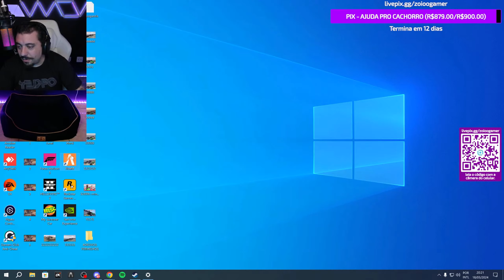TUNANDO meu SANTANA - GTA RP - STREET CAR CLUB RP #6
Tunei meu próprio carro!

😍 GALERA BORA BATER 1MIL LIKES? 👍